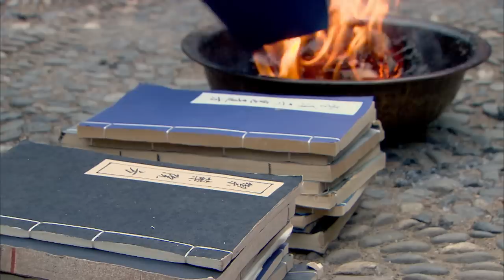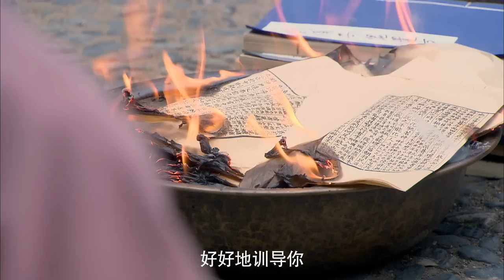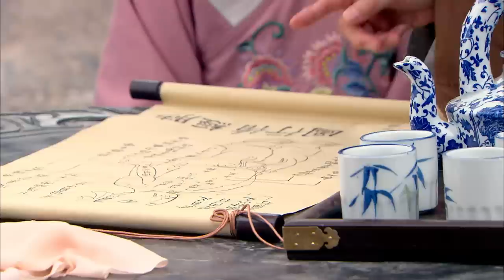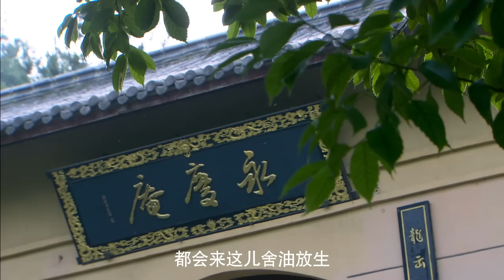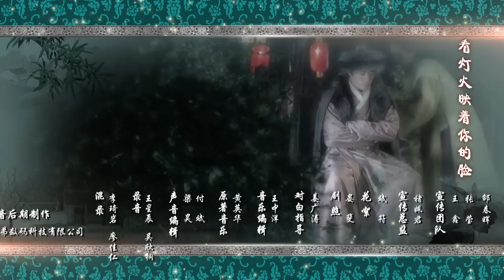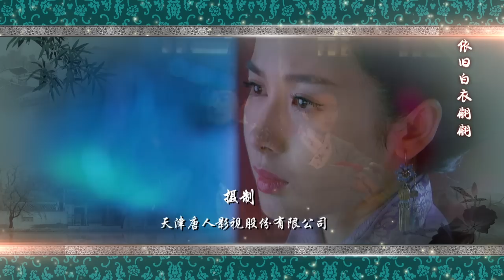《The Imperial Doctoress 女醫明妃傳》高清EP02｜主演 : 劉詩詩、霍建華、黃軒、金晨、袁文康、李呈媛